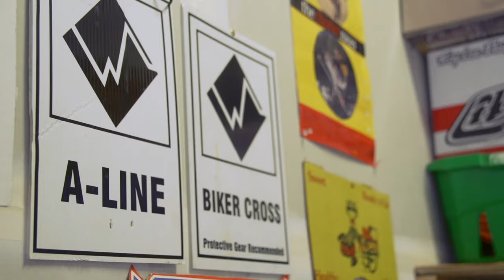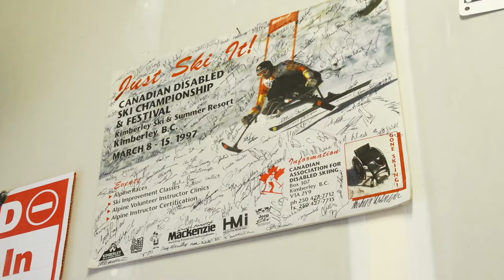Freeriders BC - Stacy Kohut Whistler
Stacy Kohut broke his back in 1992, but that didn't stop him from following his passions. Stacy offers us an in depth look at his personal life, philosophies, and what mountain biking means to him.